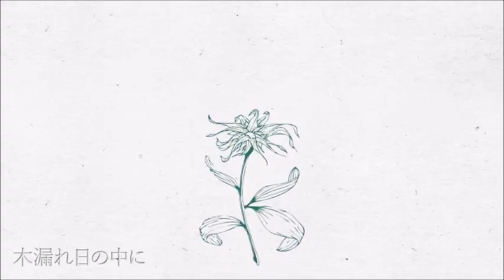「Flos」 を歌ってみた 【肩カバー】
R様の「Flos」を歌ってみました！よろしくね～！
ウユさんのチューニングのが素晴らし！ありがとうございました！

花が好き？
I love flower, you love flower, we love flower, they love flower, flower love flos... :4)

Vocals/Time/Mix - This bud right here!! :4)
Tune - uyu (THANK YOU BUNNY!! :7D)